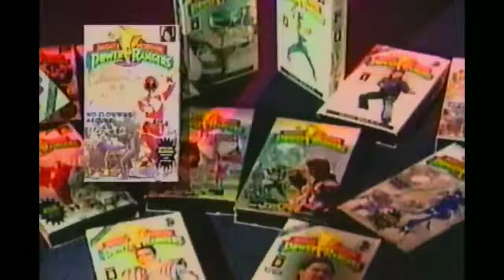Master Kim's Taekwondo Power Rangers Commercial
Here's a really rare local tv commercial of Master Kim's Taekwondo Martial Arts and promoting the Mighty Morphin Power Rangers by having the Free Power Rangers Video Library when you enroll to Black Belt program.

There are 3 locations, Greece,  Irondequoit, and Penfield NY.